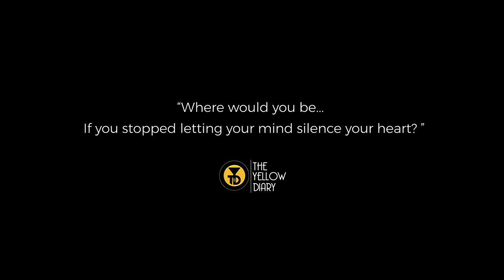Marz - Official Video | The Yellow Diary | Latest Hit Song 2018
Presenting the official music video of The Yellow Diary's single, Marz. A song that is fresh and young in sound, but the lyrics convey deep emotions that will touch your very soul. The video is a gripping portrayal of the struggle between the heart and mind - in an unconventional manner, that will captivate you.

Audio Credits :

Band members:

Rajan Batra - Lead Vocals, Songwriting
Himonshu Parikh - Music Production, Keyboards, Backing Vocals
Vaibhav Pani - Guitars
Stuart DaCosta - Bass
Sahil Shah - Drums

Recorded at Yash Raj Films Studios by Shantanu Hudlikar and Abhishek Khandelwal

Mixed and Mastered by Abhishek Gautam

Video Credits :

Artist :
The Yellow Diary

Concept & Direction :
Maanavi Bedi

Cast :
Gurket Kaur

Secondary cast :
Dimple Chauhan
Jerry

Production House :
Sisyphus Rocks Films

Director of Photography :
Nagaraj A. Rathinam

2nd Camera/1st Assistant Cameraman :
Mohammed Jani Sheik

Casting Director :
Karan Mally

Supervising Producer :
Ajay Govind

Executive Producer :
Pankaj Sharma

Production Manager :
Abhishek Pandey

Production Controller :
Manju Kumain

Associate Producer :
Mridula Gupta

Editor :
Gavin Brako
(Noise Studios)

Colorist :
Swapnil Patole
(Famous Studios)

Ltd/conforming artists :
Suhas
Sameer

CG Artist :
Ranson Mendonca
(Noise Studios)

Stylist :
Tanushka D’Silva

Makeup & Hair :
Manu Ahuja

Art Director :
Bhagwat Prasad

1st Assistant Director :
Hitesh Singhal

Direction Interns :
Sukhvinder Singh
Chetan Gulati

Location Support :
Sunil Rawat (image events, Dehradun)
Kamal Kapoor (Hotel White House, Dehradun)

Gaffer :
Junaid

Focus Puller :
Pandharinath A. Rane
Shiv Kumar

Behind the Scenes Shot by :
Alok Kumar

Setting boys :
Talib
Anil
Arun Kumar
Rajesh Kumar
Parmeshwar
Arun
Anil

Explosives Team :
S. S. B. Films
(Mr. Shekhawat)

Personal Spot to Director :
Amina Bee Shaikh

Special Thanks :
The Aryan School
Mayank Shiv Rai
Indrasish Mukerjee
Abhishek Dhandharia
Santosh Passi
Tanweer Ahmed
Prashant Arya
Chandrakanta Rawat Arya
Ram lal
Biju Negi
Sangeeta Tomar
Dr. Rashmi Painuly
Mansi Rastogi
Tushar Bedi
Vinay Kumar
Sarthak
Ankita
Uttarakhand Trade Mahotsav team